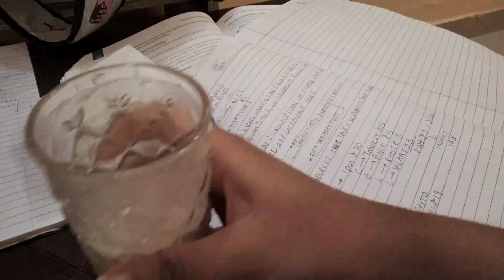Making Notes 📑 + Completing Assignment📓 / Study with me 📚 / Priyanshi Monga Vlogs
Here's my another vlog 🩷
My First Channel is all about dancing go & have a look